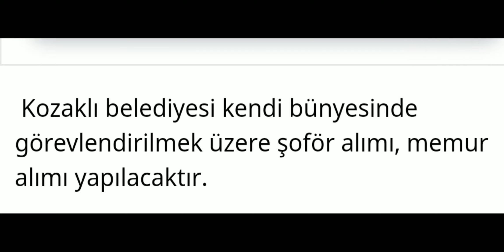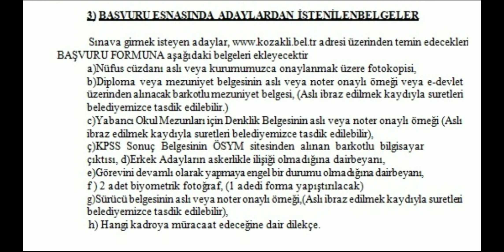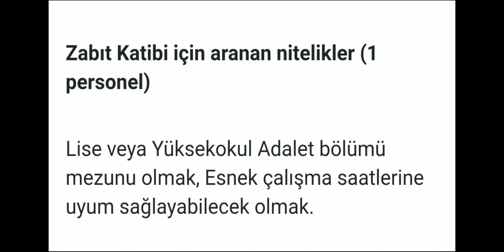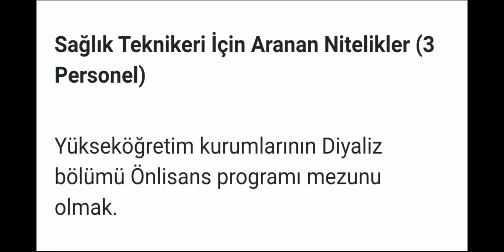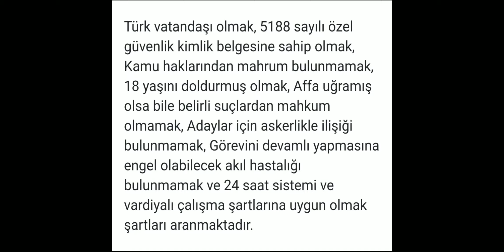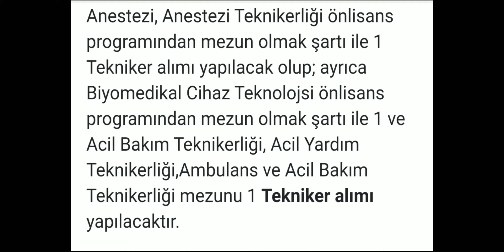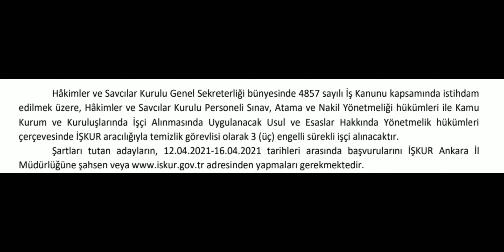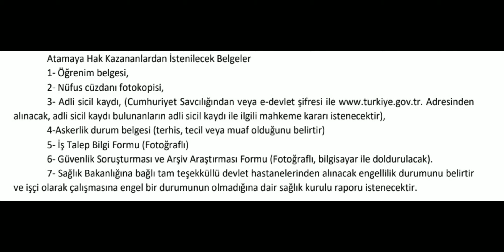278 DEVLET KAPISI İLANI.... 5 Belediye, 3 Üniversite, 1 Kurum...